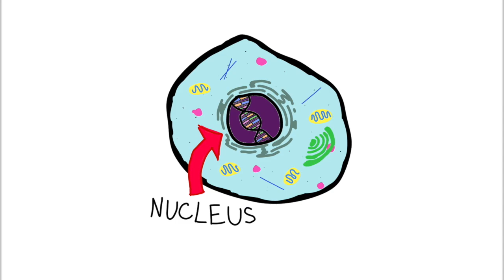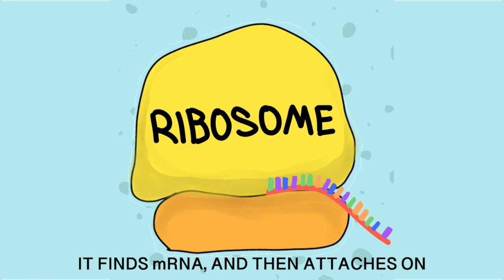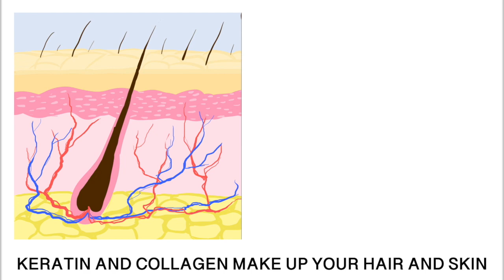DNA to Me - Biology Rap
A super fun rap about protein synthesis, an essential function in every living being!

CORRECTION: Opsin proteins only allow you to see.  Melanin proteins (the type and quantity of them) determine the color of the iris.

code: pkdizsygosxwighnpfb